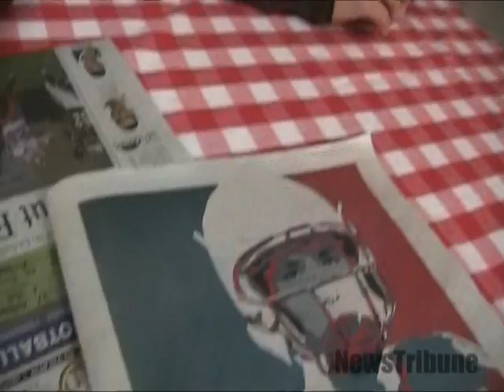NT Prep Preview Ep. 38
It's just Kevin and Jared in the latest NT Prep Preview, but there's still plenty of post season action.